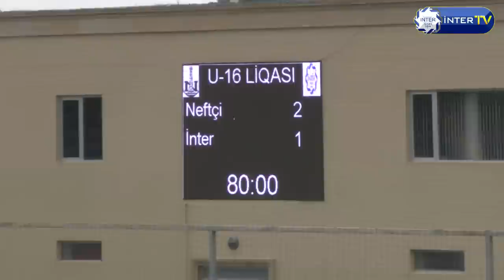Neftçi PFK 2-1 İnter Bakı PİK U-16 03.10.2014